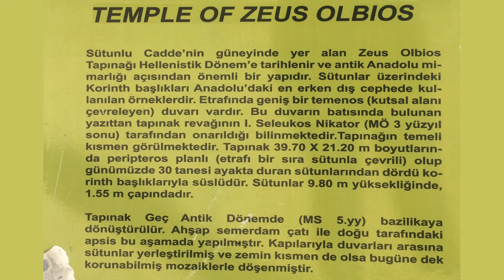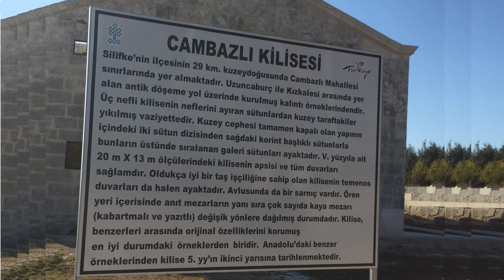Zeus Tapınağı - Cambazlı Kilisesi / Kaç yıl geçti aradan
ZEUS Tapınağı - Silifke / Olba Antik Kenti
Üç ayrı dönemde hizmet vermiş olan bu tapınak tanrıların babası Zeus'un dev ejderha Typhon'a karşı kazandığı zaferin bir simgesi olarak yapılmıştır. Kuzey yan duvarının doğusundaki taşlarda Helenistik ve Roma dönemlerinde görev yapmış 130 din ve devlet adamının isimleri kazınarak yazılmıştır. Bu bilgiler ışığında, tapınağın geç Helenistik veya erken Roma döneminde yapılmış olduğu düşünülebilir. Hristiyanlık döneminde tümüyle yıkılarak, kendi taşları ile kiliseye çevrilmiştir. Kimin adına ve ne zaman yapıldığı kesin bilinmeyen kilise en erken IV. yüzyıl en geç V. yüzyıldan kalmadır.
CAMBAZLI KİLİSESİ
Kaya mezarlarının yanı sıra birer küçük mabedi andıran anıt mezarlar, lahitler, sarnıç ve özellikle köyün girişinde bulunan kilise görülmeye değer tarihi kalıntılardır. Cambazlı kilisesi, benzerleri arasında orijinal özelliklerini korumuş en iyi durumdaki örneklerden biridir. Kuzey cephesi tamamen kapalı olan yapının içindeki iki sütun dizisinden sağdaki Korint başlıklı bütün sütunlarla bunların üstünde sıralanan galeri sütunları ayaktadır. V. yy ait 20m X 13m ölçülerindeki kilisenin apsisi ve tüm duvarları sağlamdır.